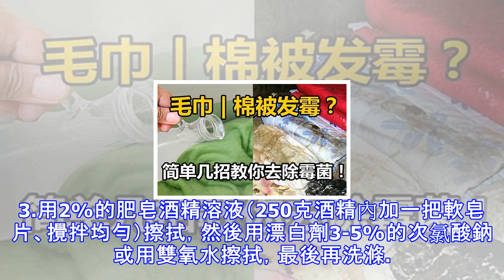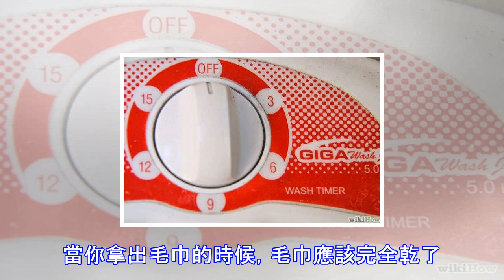一點點黑色的斑點喜歡在衣物上出現，要如何去除呢！真傷腦筋，請進來吧！包你有所獲。。。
衣服收存、放置不當時，很可能會產生霉點，建議下次存放衣服時，多放些樟腦丸之類防蟲、防蛀、防霉的產品並盡量擱在乾燥、通風的地方。下面向你介紹一些去除衣服霉點的小竅門，你不防試試。不同材質衣物的去霉方法棉質衣服出現霉斑，可用幾根綠豆芽，在有霉斑的地方反覆揉搓，然後用清水漂洗乾淨，霉點就會除掉了。呢絨衣服出現霉點，先把衣服放在陽光下曬幾個小時，乾燥後將霉點用刷子輕輕刷掉就可以了。如果是由於油漬、汗漬而引起的發霉，可以用軟毛刷蘸些汽油在有霉點的地方反覆刷洗，然後用乾淨的毛巾反覆擦幾遍，放在通風處晾乾即可。絲綢衣服上有了霉點，先將絲綢泡在水中用刷子刷洗，如果霉點較多、很重，可以在有霉點的地方，塗些5％的...